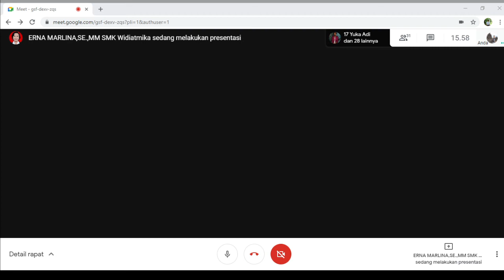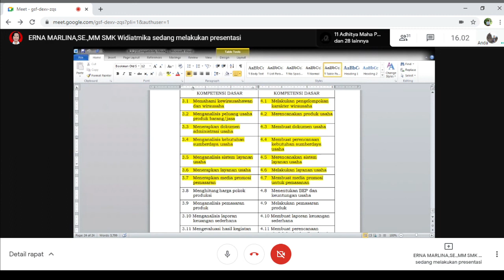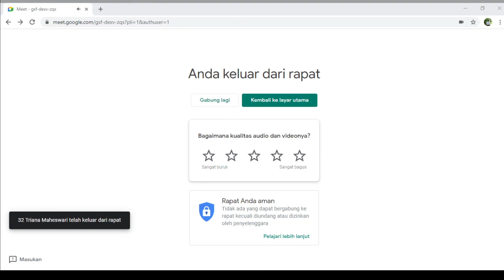Materi PKK 18 Januari 2021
Pembicara: Erna Marlina, Amd.Par., SE, MM